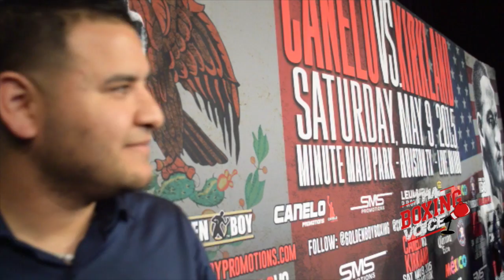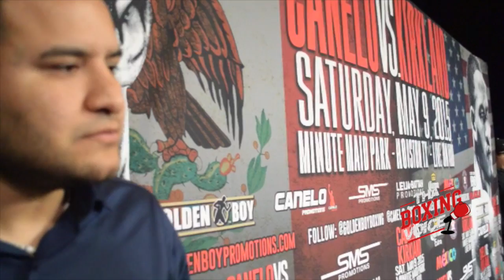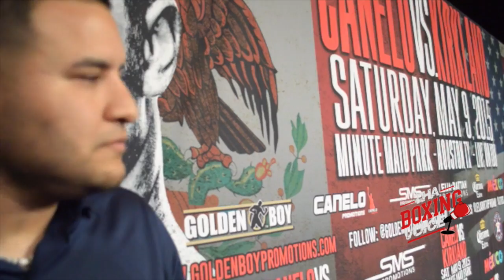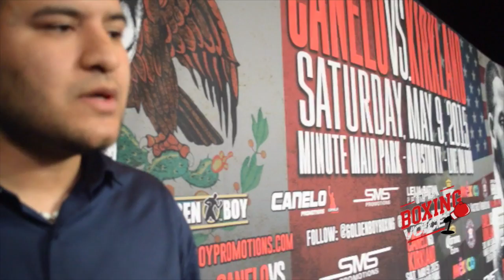Kirkland New Trainer Rick Morones Talks Canelo-Kirkland